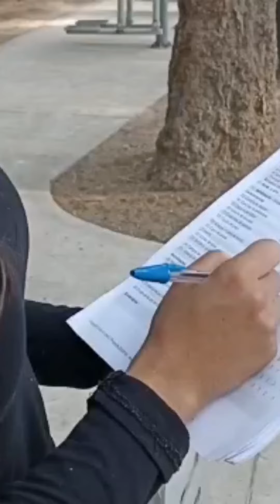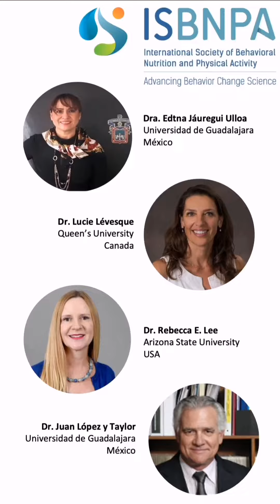Dare2Share : Jáuregui-Ulloa, Lévesque, Lee, López yTaylor, Ortiz-Brunel, & Comfort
Teaser for the ISBNPA2023 dare2share session: Implementation and Translation of Physical Activity Environment Assessment within the context of an International Partnership